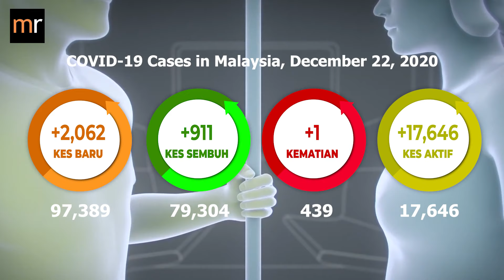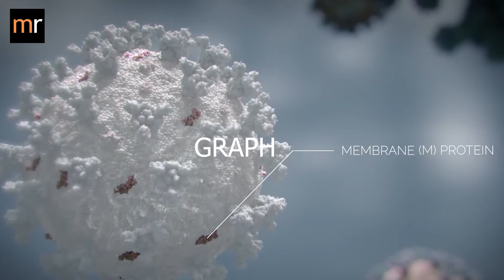Covid-19 Numbers In Malaysia As At 22/12/2020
The current situation Of Covid19 as at today, December 22, 2020.

There were 911 Recoveries today, bringing the cumulative number of recovered cases to 79,304.

There were 1 new deaths reported today, bringing the total death toll to 439.